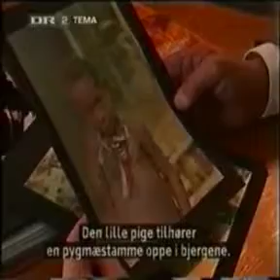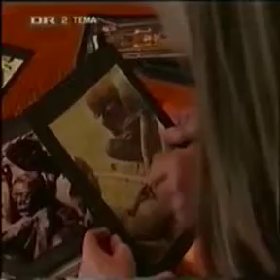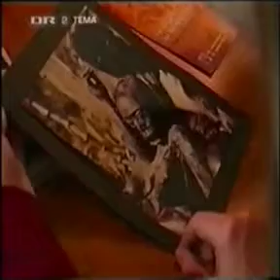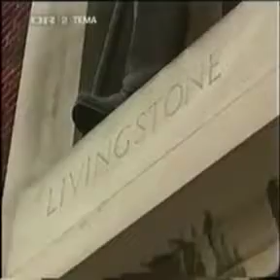Jens Bjerre, 10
Forskning